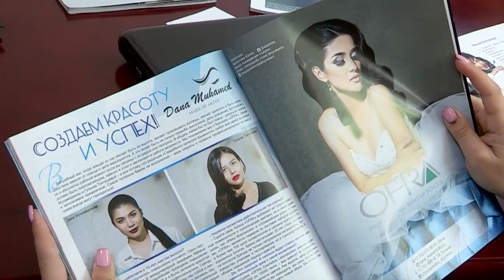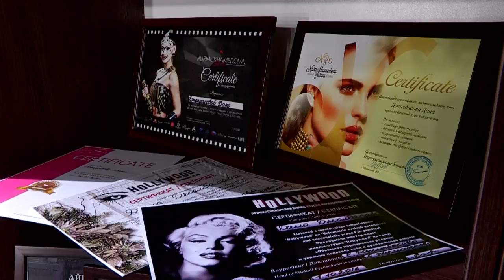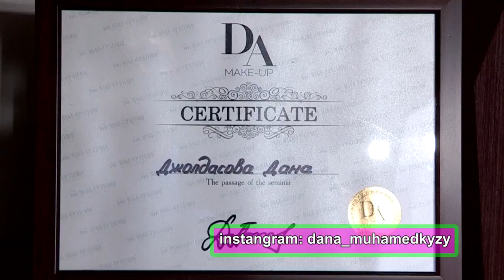Макияж для выпускного бала